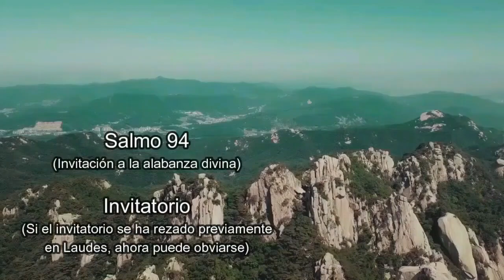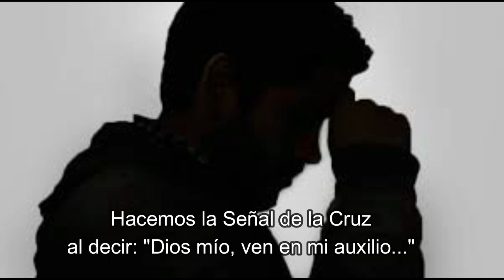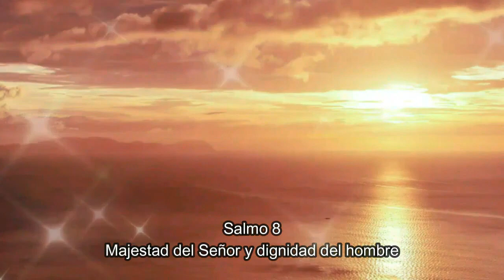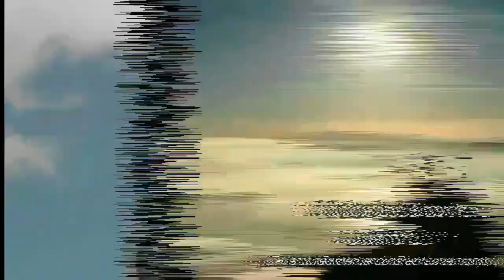OFICIO DE LECTURA, Domingo 22 de Octubre 2023 - Oficio Parvo (Tiempo Ordinario)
Únete a nuestro canal en Telegram, donde encontrarás los vídeos del Oficio Parvo para cada día y más información de interés católico